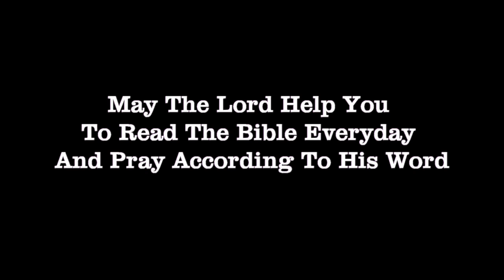What Should you give God First? English Message by David Karunakar